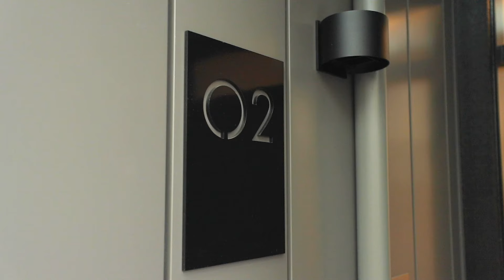The Hill City Residences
Nestled in the heart of White Rock sits Square One Developments newest offering… The Hill Residences... four breathtaking, ocean view, luxurious city homes each with their own distinct floor plans. "The San Juan" the largest of the four city homes, features state-of-the art architecture, Miele appliances, Control 4 home automation, unique landscaping and the latest features in home design. All homes feature two-car garages. This one-of-a-kind, four-level home is engineered with your well-being in mind. Sit back, relax and take in all that is beautiful in White Rock, British Columbia.